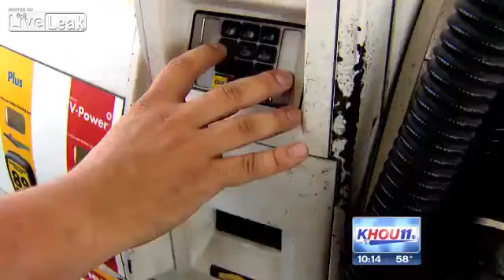1 of every 3 Gas Stations in Houston TX Ripping off Drivers.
Local news draws some attention to a common scam found in every corner of the US.
1 of every 3 Gas Stations in Houston TX Ripping off Drivers.
1 of every 3 Gas Stations in Houston TX Ripping off Drivers.
1 of every 3 Gas Stations in Houston TX Ripping off Drivers.

 gas,price,scam,rip off,cheating,Houston,Texas,USA,underhanded,cheat skate,,Houston,Texas,United States